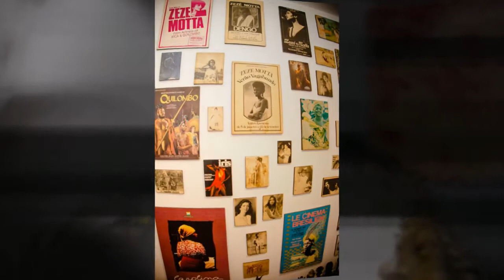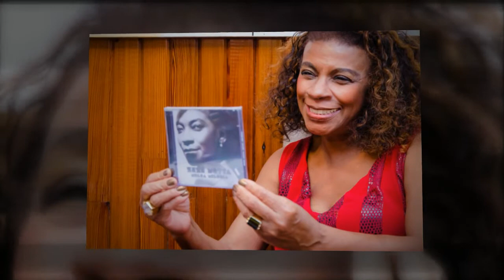Zezé Motta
Entrevistada: Zezé Motta
Entrevista ABM
Sérgio Lima Nascimento
Photos by Jorge Souto